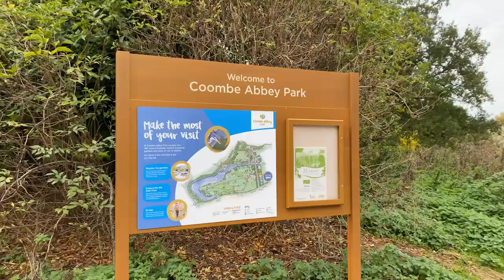Visit Coventry - Coombe Abbey Park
On the outskirts of Coventry is Coombe Abbey and the parkland that was landscaped by the world renowned Lancelot ‘Capability’ Brown. There are 3 trails to enjoy here that take in the Old Deer Park. the woodland, the lake and the formal gardens.